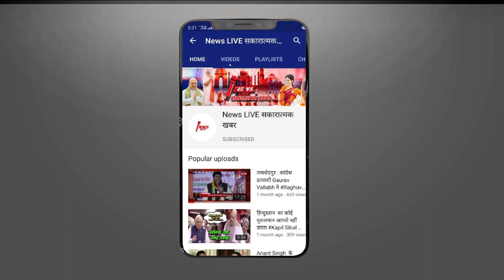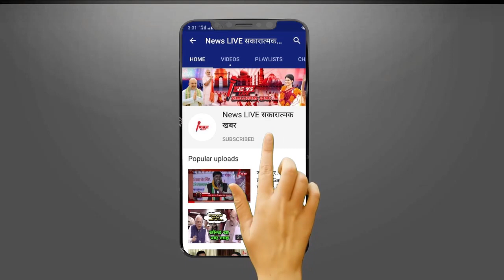Mukhtar Ansari नहीं लड़ पाएंगे 2022 का विधानसभा चुनाव ! कृषि मंत्री के साथ Ajay Kumar Lallu भी शामिल